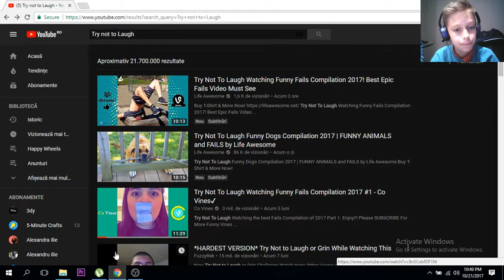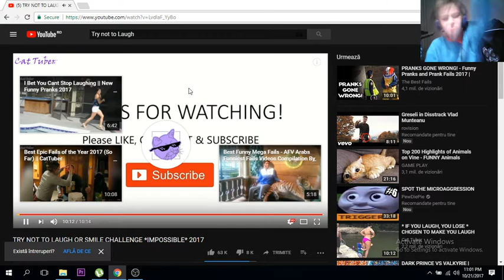Try Not to Laugh (TNTL) #1 - A CAZUT O BUCATA DE RAMURA PE EA !!!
{-= Sper ca ti-a placut Noul me Videoclip-=}
1 like = un Vlogger Fericit :D
1 Share =  prieteni Curiosi :D
1 Comment = Un Sfat despre mine :D
Daca mai vreti episoade de la mine apasati pe putonul de like ! xD

Pentru probleme sau Nelamuriri trimiteti un mesaj pe Email